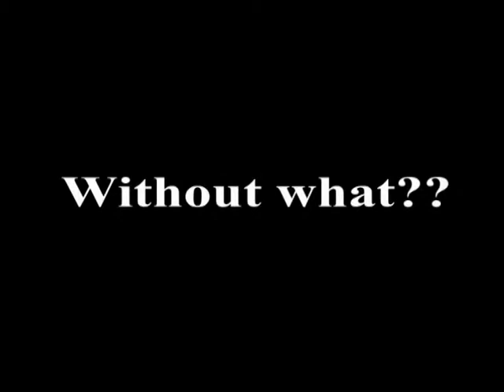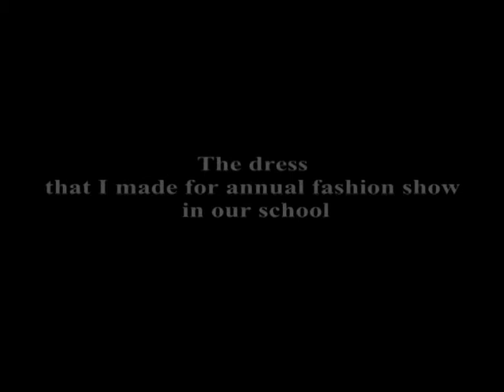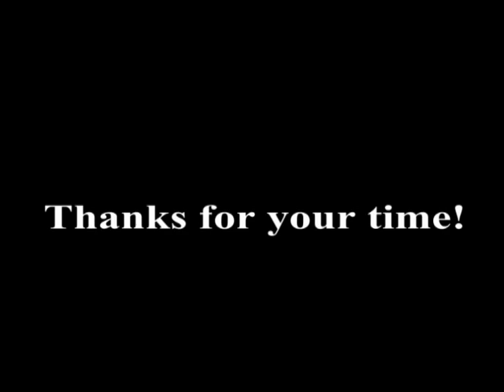GU LIANGJI.mpg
art supplement for wellesley :)